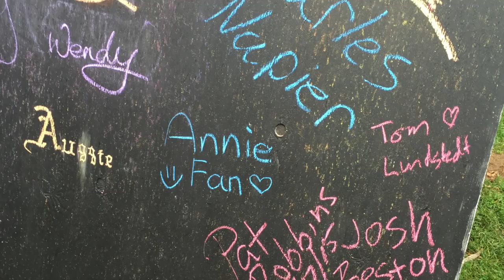Ode to Pat - A Cover of "Somewhere in Time" by John Barry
An "Ode to Pat" is my tribute to my dear sweet bride, Patricia Gayle Robbins, who went to heaven on July 17, 2015.  The poem was written by me on August 25th, 2015 at her graveside.  The music is all played by me on the Roland Fr8X digital accordion.  I miss her very much and know that one day we will be reunited for eternity!